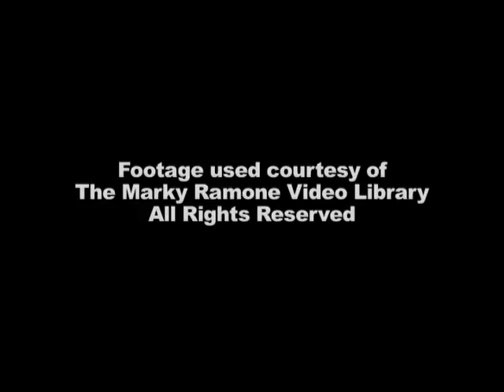canal MG RAMONE JOEY RAW -Maryte , Ma.T.garay, 14121200f,, Marry Theres Gray 94094117k